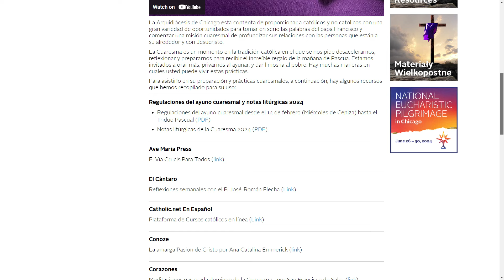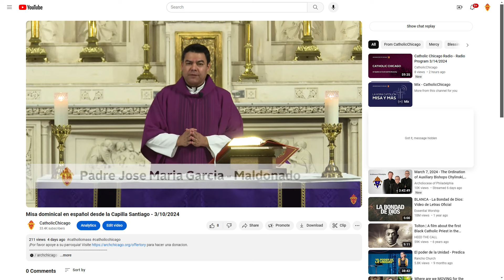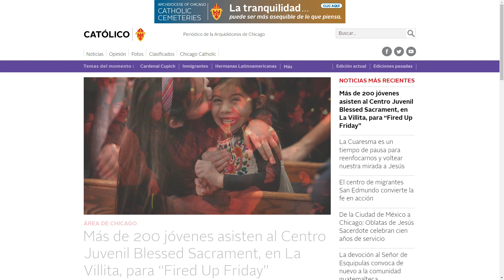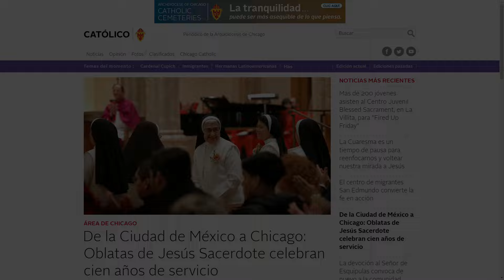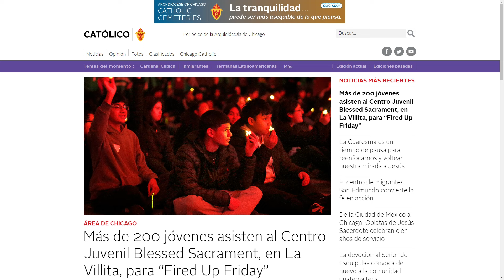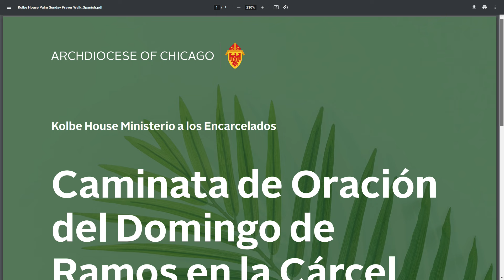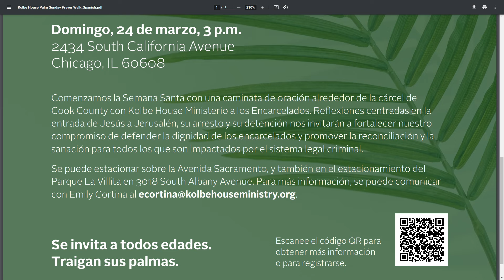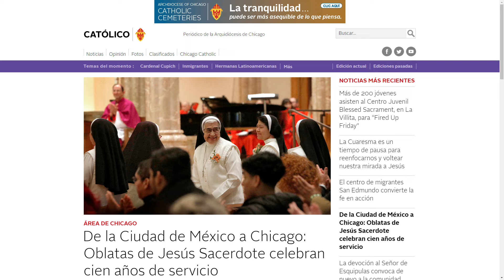Chicago Catolico Radio 03/15/2024 (Spanish)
Padre Claudio Diaz, Jr. and Alejandro Castillo  co-host for this weeks edition of Chicago Catolico the official Spanish language radio program of the Archdiocese of Chicago.